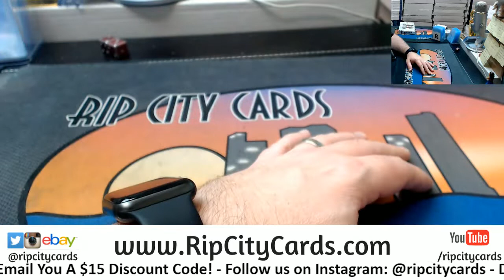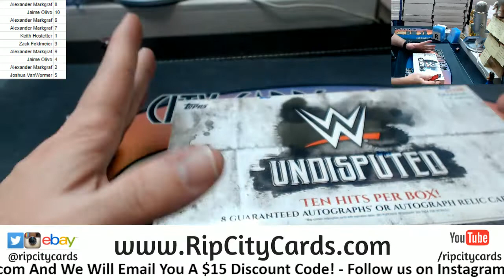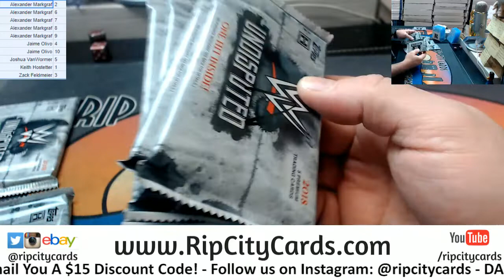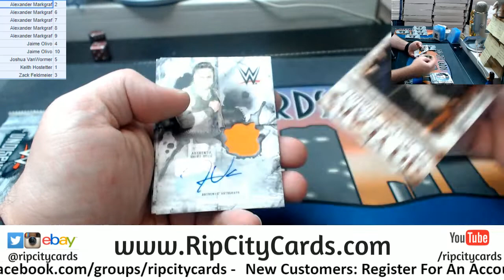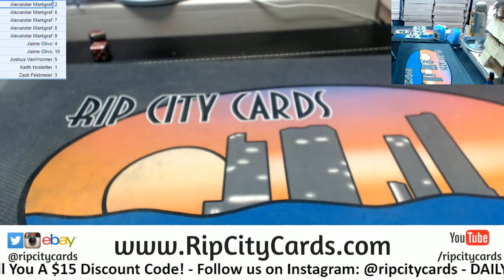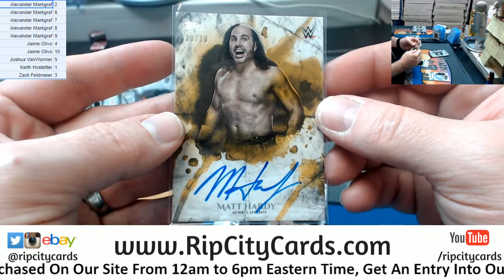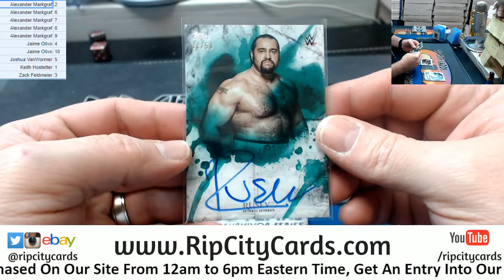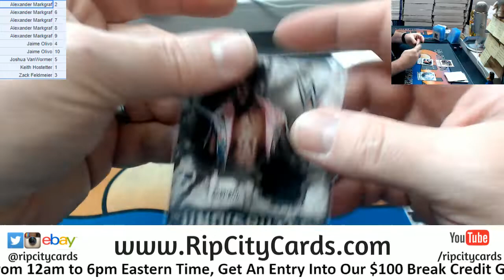2018 WWE Undisputed #3 RCC